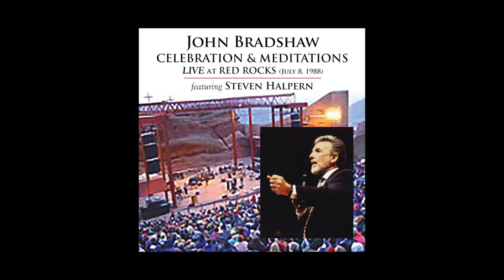John Bradshaw and Steven Halpern: Celebration and Meditations Live at Red Rocks 7/8/88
John Bradshaw was the founding father of the inner child/ self-help movement. The entire 87 minute live recording offers information, insight and guided meditations that can help you take responsibility for improving your life, no matter what your family of origin.

Through his PBS-TV series and New York Times # 1 bestsellers “Healing the Shame that Binds You” and “Homecoming: Reclaiming and Championing Your Inner Child” and weekend workshops, John liberated millions from the shame and addictions that kept them from living a healthy, happy and fulfilled life.

This historic event took place at the magnificent Red Rocks amphitheater on July 8, 1988. The live recording picks up on the energy of 5000 individuals going through a collective awakening, through John’s words and guided meditations. The meditations feature the grand piano artistry of Steven Halpern, the pre-eminent composer of relaxing and healing music, whose music has helped millions to work their personal program of recovery, as it had for John himself.

"We had no rehearsal, but we blended so perfectly, everyone thought we had worked together for  years. It was so perfect, in fact, that John invited me to be his Musician in Residence and accompany him on tour, which I did for the next five years." - Steven Halpern

Long out of print, this recording is now available in digital format for the first time ever.